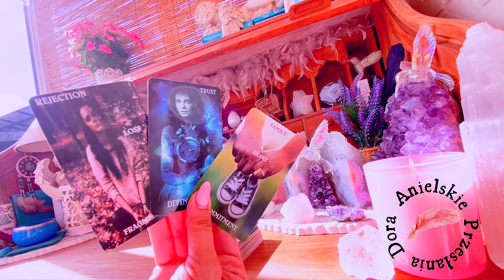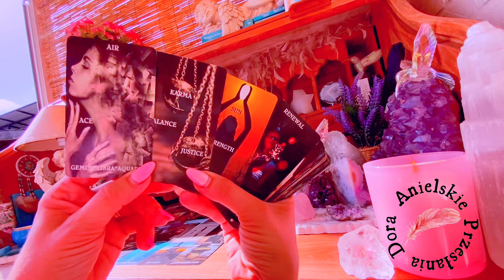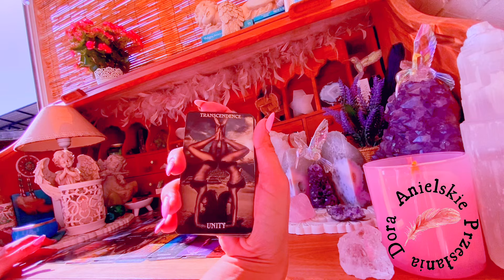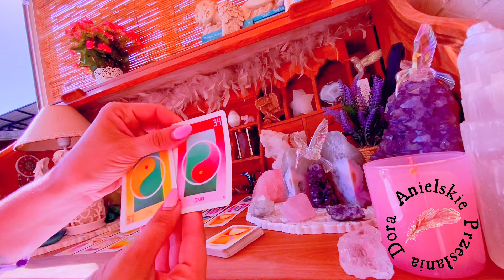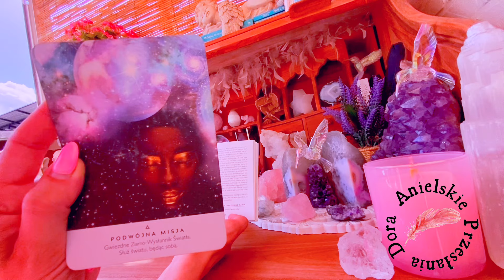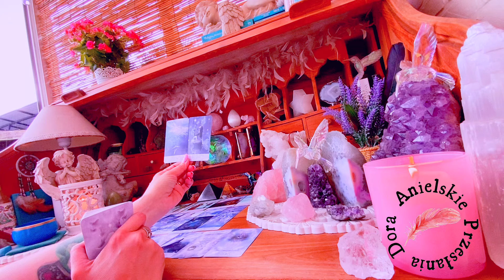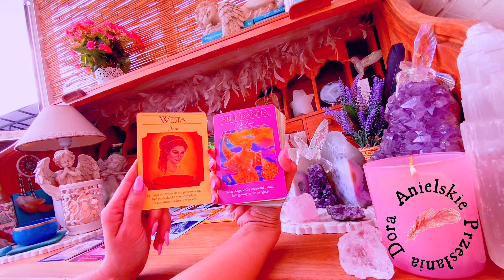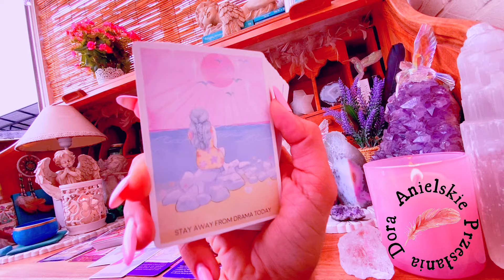Twoje życie się zmienia💯Odrodzenie💫Wsparcie🫂☯️Uzdrowienie❤️‍🩹Aktywacja wyższego JA✨Decydujący moment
Jestem Dora🤍 od ponad 8lat zajmuję się coachingiem życia, zdrowych nawyków żywieniowych i relacji miedzyludzkich. W swojej praktyce łączę własne doświadczenie, wiedzę i duchowość.

Zapraszam do naszej grupy ludzi z Sercem🫶🏻
Link do grupy wsparcia i motywacji

ZASTRZEŻENIE PRAWNE
Kanał służy do celów rozrywkowych. Odczyty są ogólne i nie mogą zastępować ani być wykorzystywane jako porady/informacje prawne, medyczne, biznesowe lub finansowe. Twórca nie ponosi odpowiedzialności za jakiekolwiek wybory i/lub decyzje, które osoba zdecyduje się podjąć z własnej woli. Karty anielskie, tarot tak jak i ten kanał „Anielskie Przesłania Dora” oraz jego twórca nie zastępują żadnych profesjonalnych decyzji medycznych, psychologicznych ani finansowych 🤍